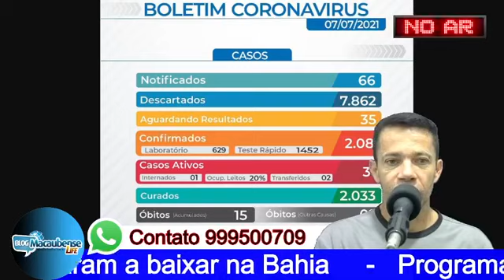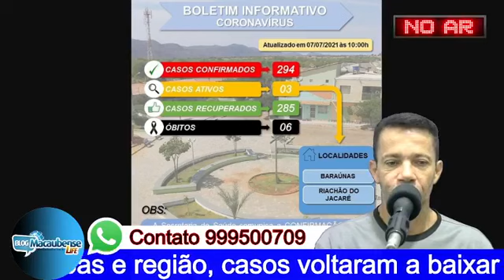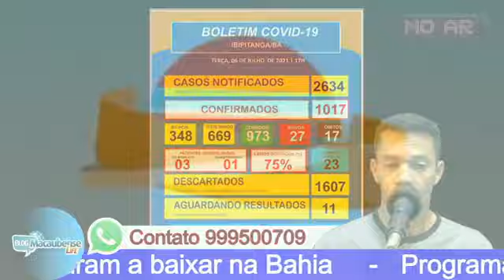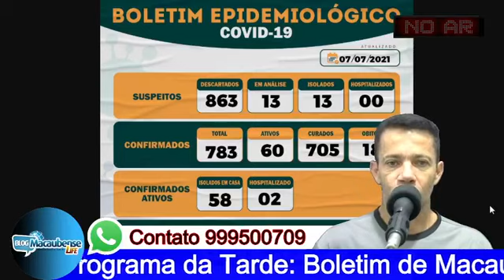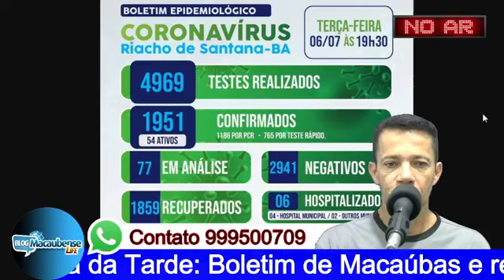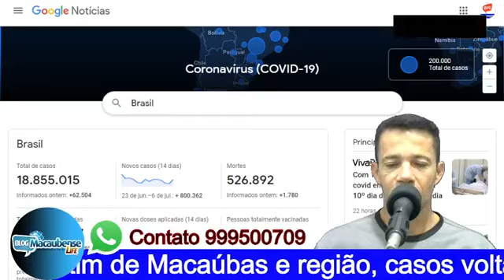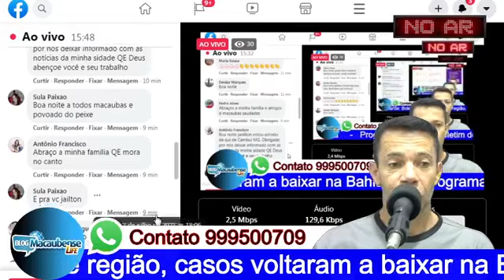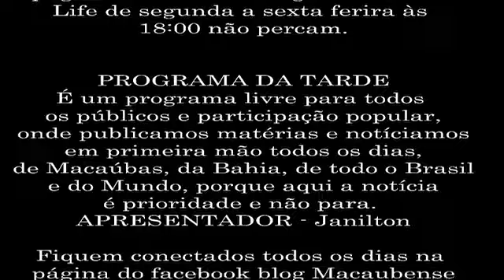Programa da Tarde: Boletim de Macaúbas e região, casos voltaram a baixar na Bahia